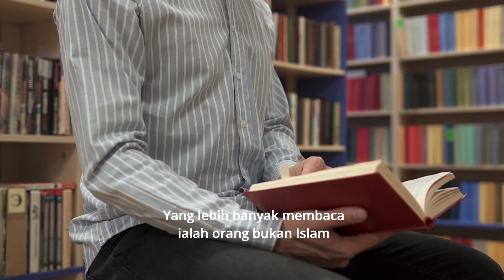ULAT BUKU : Benarkah Umat Islam malas membaca ? | Teaser | Nurflix.tv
Kurangnya membaca membuatkan akal kita tidak mampu berfikir secara kritikal. Akal yang baik adalah akal orang yang gemar membaca. Membaca merupakan kunci utama menuju ilmu, dan ilmu menjadi imam, sementara amal menjadi makmum.